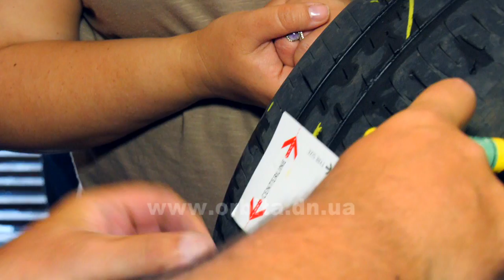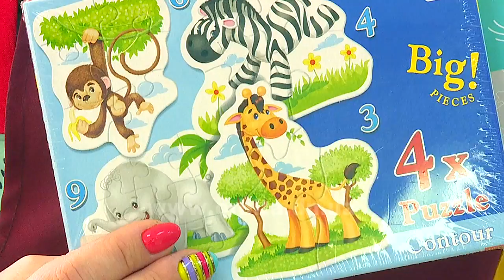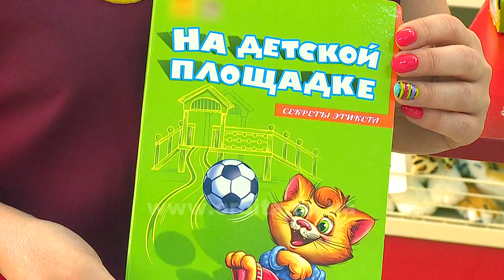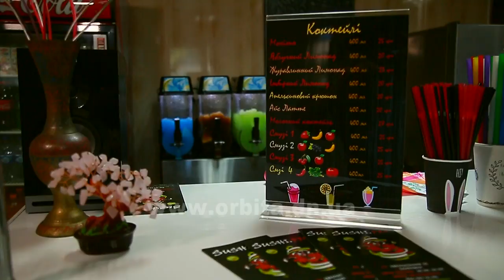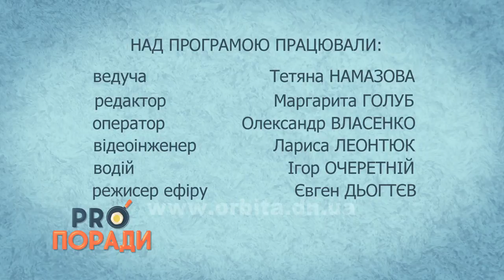Pro поради 23.07.2018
Літо у самому розпалі. Хтось вже повернувся з відпустки, хтось лише про неї мрії. А «Pro поради» підготували сюжети, які будуть цікаві і тим, і іншим. Адже ми завжди знаємо, що стане вам у нагоді саме зараз. Тож дивіться і запам’ятовуйте.

    • Латкою ремонт шини не закінчується. Професійний шиномонтажник з Німеччини дає майстер-клас.
    • У відповідному віці  - відповідна іграшка. Як підійти до цього питання відповідально?
    • Літо . Спека і Slash-коктейлі. Як готувати? «Pro поради» навчать.